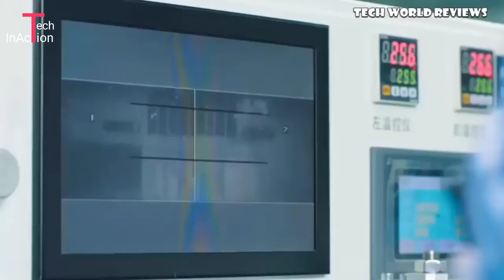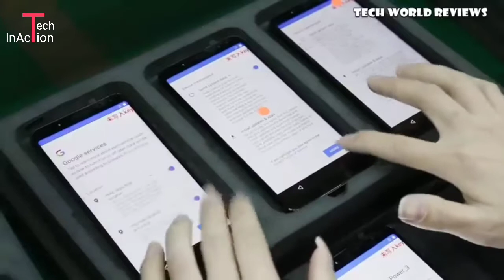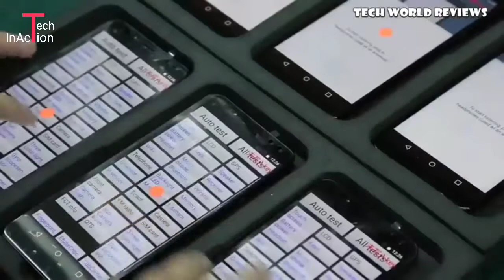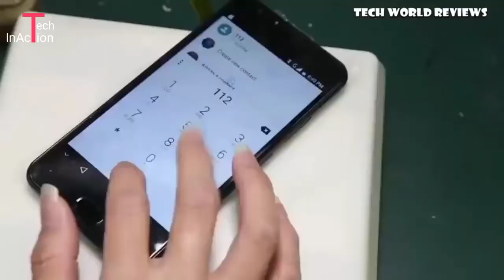Smartphone: How Smartphones are Made in Factory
Smartphones: How Smartphones are Made in Factory.
The process of manufacturing smartphones (android) on in the modern world technology

ATTRIBUTIONS